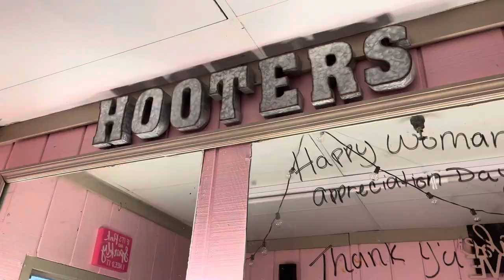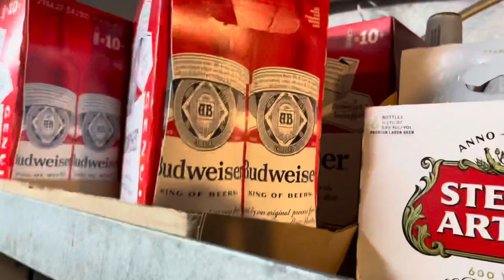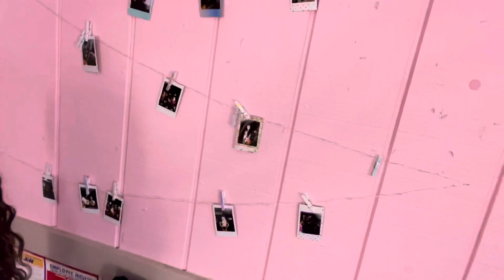HOOTERS VLOG | *DAY IN THE LIFE | MONEY COUNT*